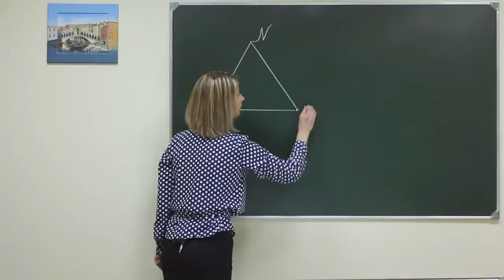MPS p3 017